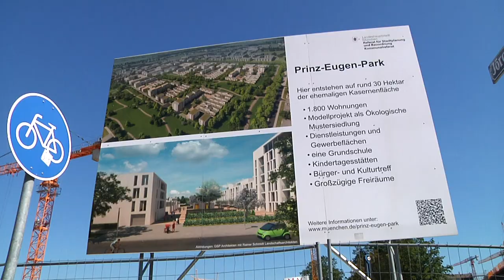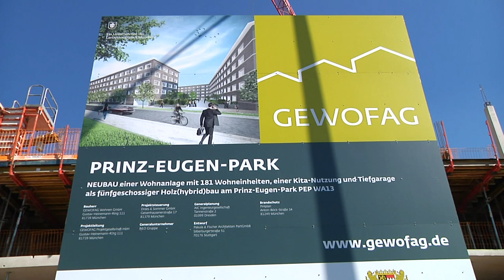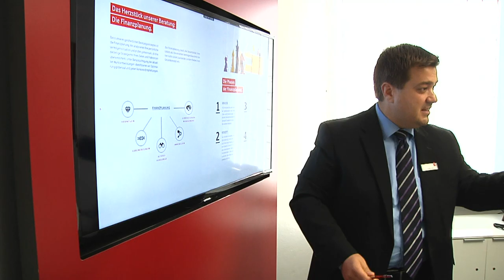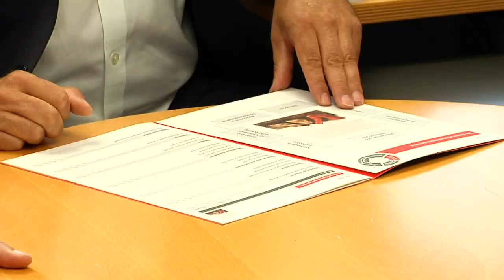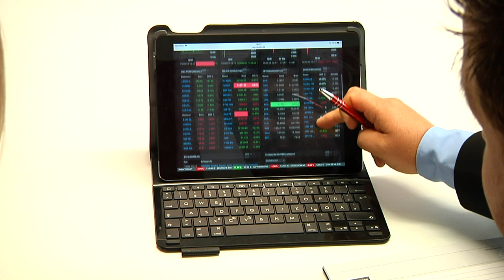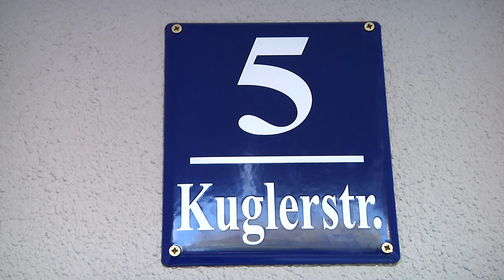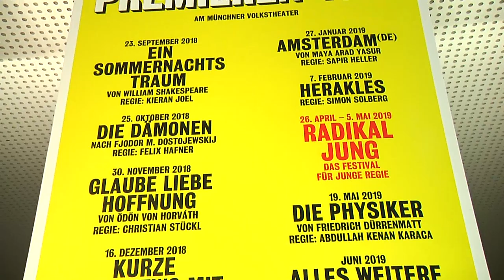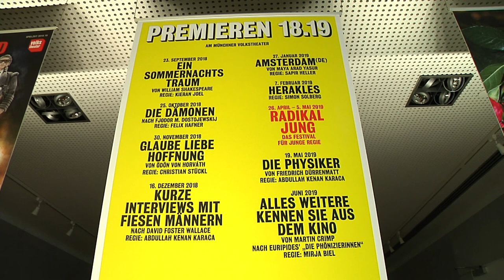Wohnungen, private Banking und Wasser für München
Die GEWOFAG errichtet 140 neue Wohnungen , das Testsiegel 'bestes Private Banking' für die Stadtsparkasse München, Werkswohnungen für SWM-Mitarbeiter, das SWM-Trinkwasserforum und Veranstaltungstipps.